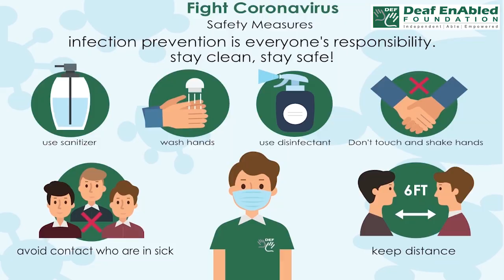Put it away:- Idiom of the Day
Meaning- to store it

Sentence- 1. Please put the pictures away.
2. He put the notebook away and stood up.